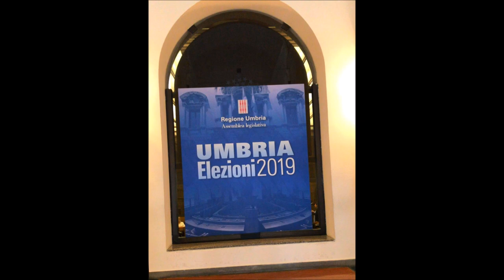Sala Stampa Elezioni Regionali 2019